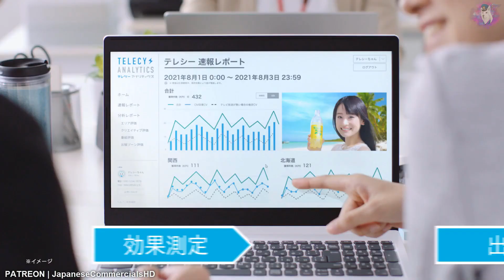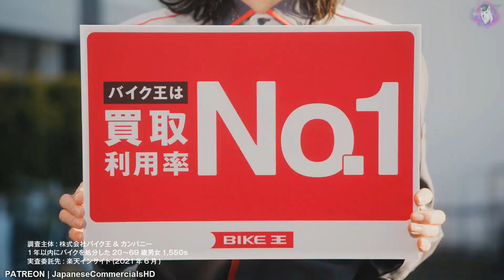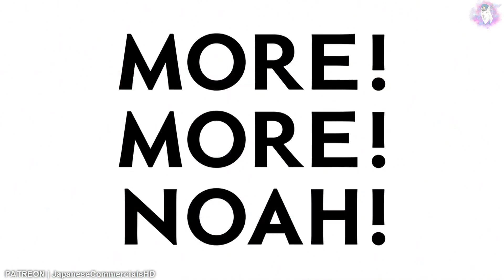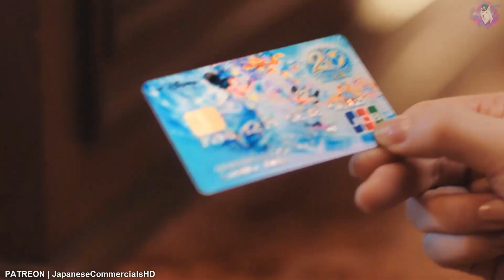JAPANESE COMMERCIALS 2022 | FUNNY, WEIRD & COOL JAPAN! #3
Japanese Commercials #3 (＾ ◡ ＾) ✌  Gotta love Japanese commercials! ENJOOOOOOY!!

Opening song → Kiryu Coco - Weather hackers
JPCM  (｢･ω･)｢
Japanese Commercials (＾ ◡ ＾)